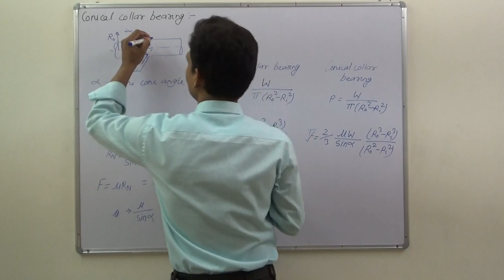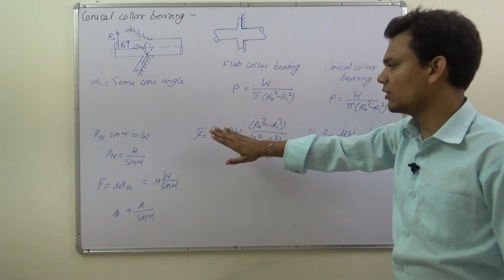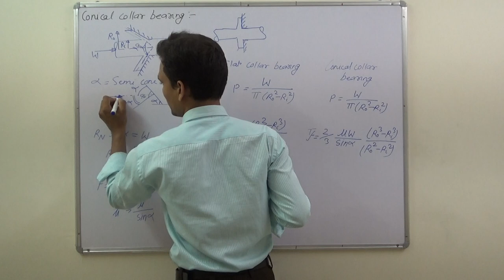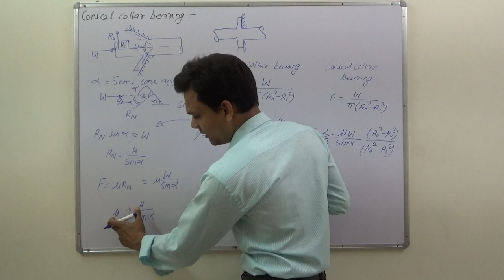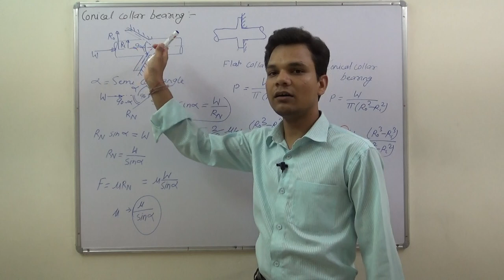Conical | Collar | Bearing | Flat